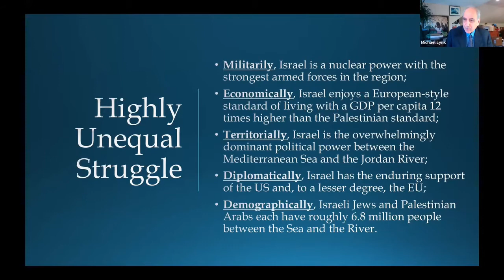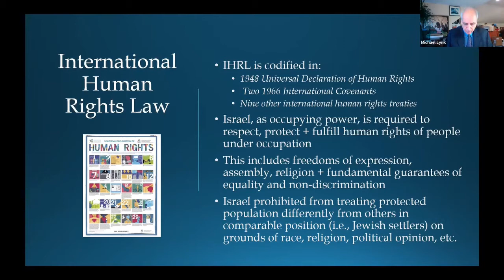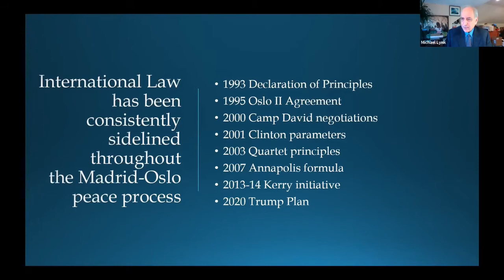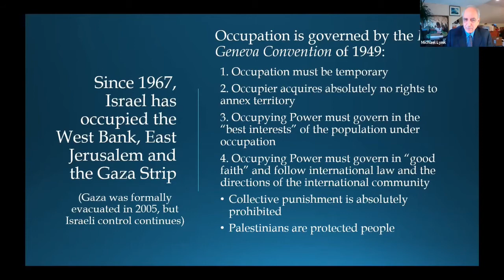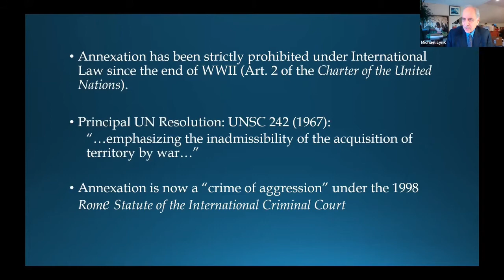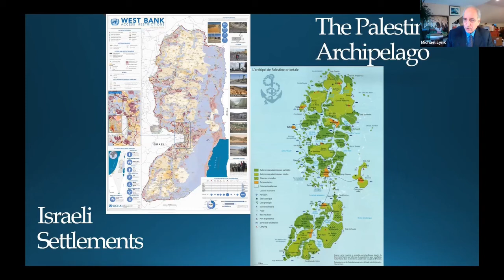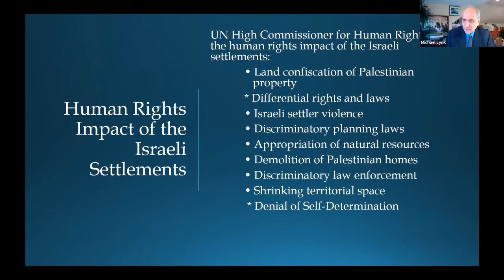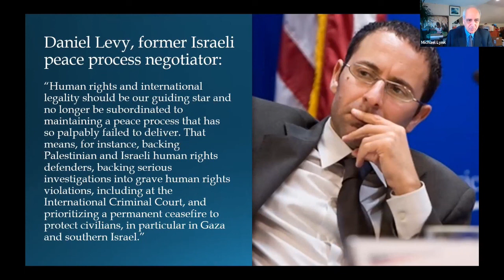International Law: indispensable in the search for a just Middle East peace – Prof Michael Lynk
Welcome – Andrew Whitley

Our Mission: Acknowledging Britain’s historic and continuing responsibilities to uphold equal rights for the Israeli and Palestinian peoples through popular education and advocacy.  To persuade the British Government to recognise the state of Palestine alongside the state of Israel.